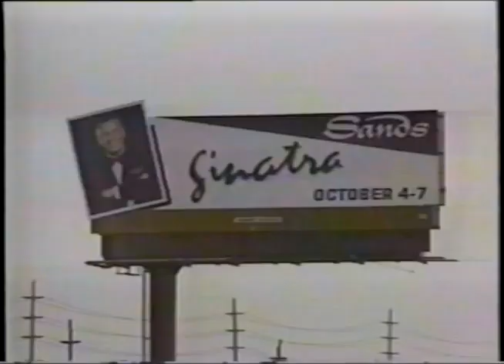Sinatra at the Sands non Upscaled.